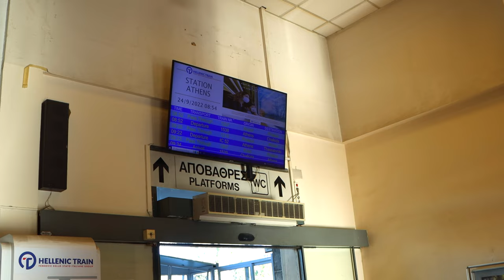A Look At Athens Main Train Station, Athens, Greece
Athens railway station is the main railway station of Athens, and the second largest station in Greece. Located in the central quarter of Kolonos, it resulted from the merger of the city's two main railway terminals—the Larissa Station of the Piraeus–Platy railway towards central and northern Greece, and the Peloponnese Station of the Piraeus–Patras railway that formerly linked Athens with the Peloponnese. It is still colloquially known as Larissa Station, which is also the name of the adjacent Metro station.